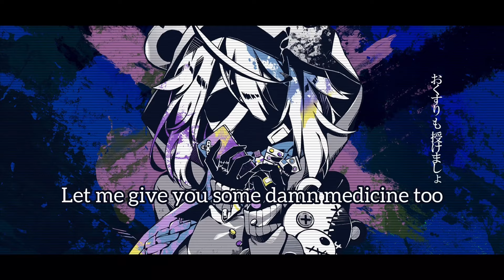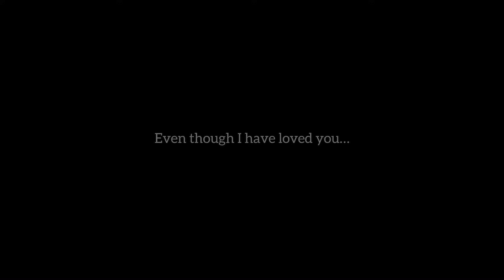「VY2」 Sick on Steroids (Happy Birthday YUUMA!!) 「VOCALOID Cover」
Vocals:
「VY2V5」

Credits:
[Vocal Data] - @V4_NT
[Mixing] - @VocaNekoP
[Tuning] - @VocaNekoP
[Original Song] - @kairikibear

Software Used:
[Vocals] - VOCALOID 6.3.2